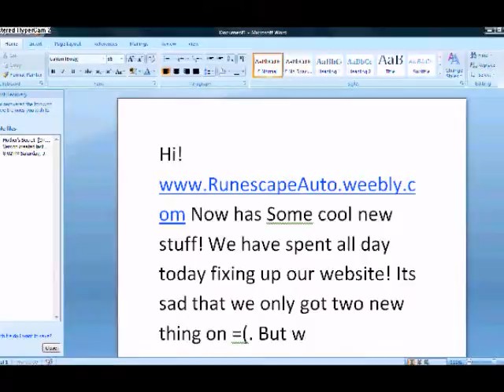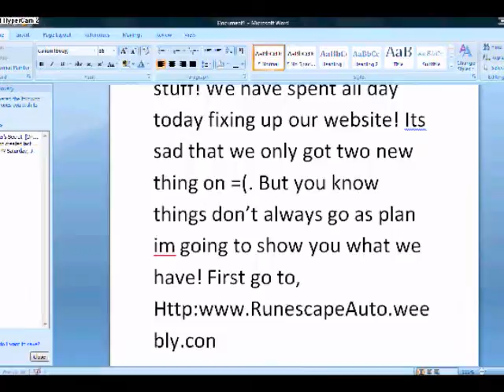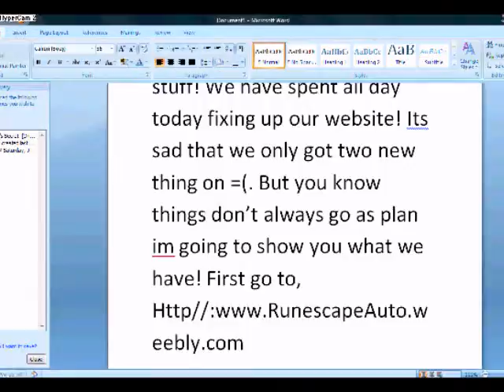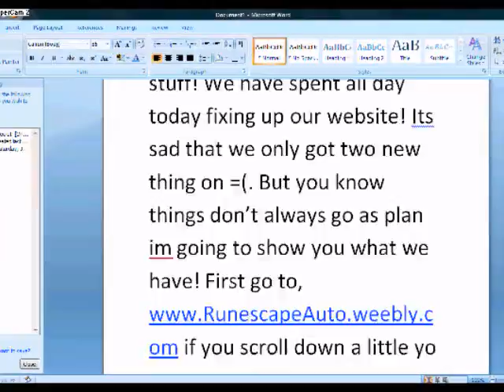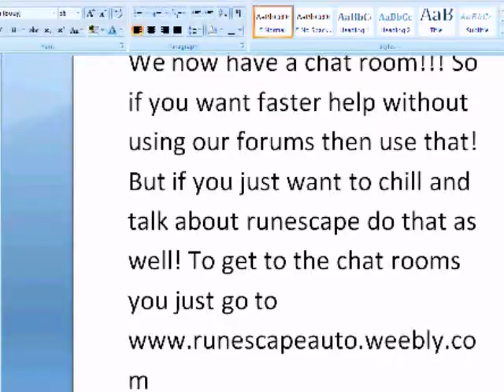RunescapeAuto Update!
Update on RunescapeAuto